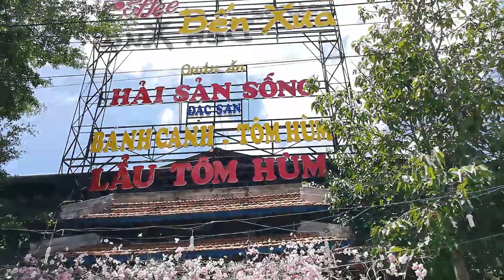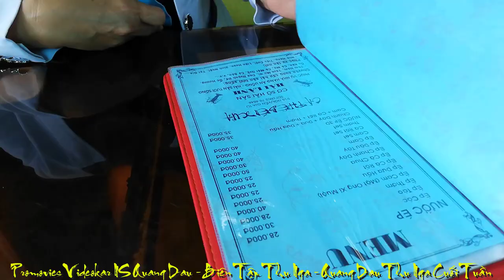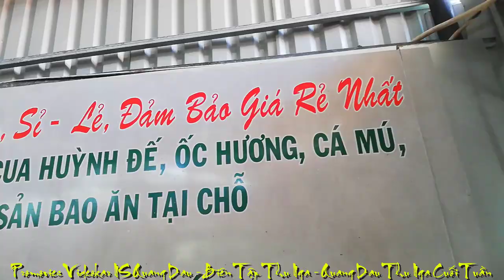[FULL HD]PHAN THIẾT CUỐI TUẦN NGÀY CHÚA NHẬT||BẾN XƯA QUÁN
PHAN THIẾT
CUỐI TUẦN NGÀY CHÚA NHẬT
TÁC PHẨM:MÙA XUÂN VỀ PHAN THIẾT
THƠ:DƯƠNG NGỌC VIỆT
SÁNG TÁC:NS QUANG DAU
TRÌNH BÀY:CA SỸ NSUT NGỌC TUYỂN-HƯƠNG XUÂN